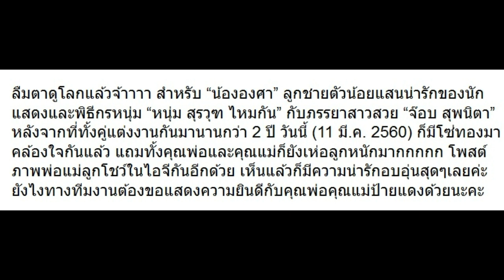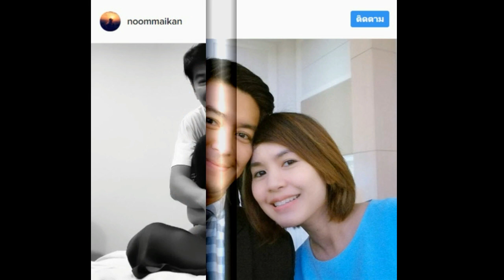มาแล้ว!! มาดูโฉมหน้า “น้ององศา” ลูกชาย “หนุ่ม สุรวุฑ” ที่เพิ่งคลอดกัน!